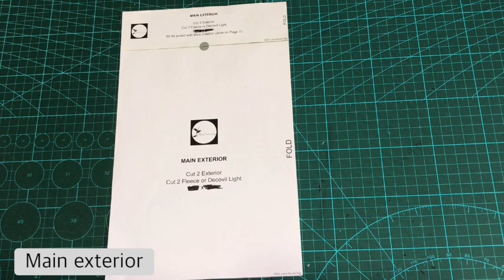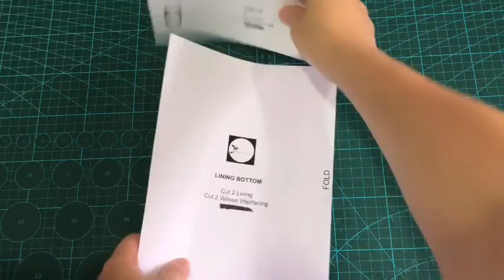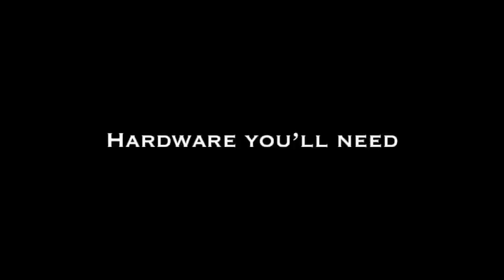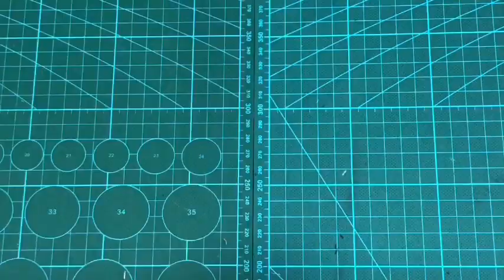How to sew a bucket bag with a round base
Timestamps:
1:48 - Intro to pattern pieces
2:43 - Intro to materials required
3:24 - Hardware you'll need
3:48 - Creating the d-ring connectors
4:45 - Creating the interior slip pockets
5:11 - Creating the interior lining
5:54 - Attaching the interior slip pockets
6:42 - Creating the interior zipper pocket
12:46 - Attaching the lining bottom
15:09 - Assembling the main exterior
18:24 - Final assembly
21:12 - Creating the drawstring
22:08 - Creating the drawstring stopper
23:09 - Creating the eyelets
26:25 - Creating the shoulder strap
28:47 - Final few steps

The Lotus Bucket Bag was originally offered as a physical workshop in Singapore. I am pleased to share that it is now available as a pattern! This is a timeless bag style. The bag is a great size and will fit more than just the bare essentials. It features two roomy slip pockets and one zipper pocket on the inside. It has no pockets on the outside.

Prerequisites:

Basic zipper knowledge (eg. simple zipper pouch)
Basic bag-making experience (eg. basic tote bag)
Interfacing knowledge (eg. worked with fleece and like-wise and bulk-handling)
Ideally have experience working with curves

Level:
Confident Beginner to Intermediate

Estimated Finished Dimensions (cm)
Height - 25cm
Width - 22cm

Materials:
1 yard exterior fabric
1 yard lining fabric
1/2 yard contrasting fabric
1/2 yard fleece or decovil light
1 yard lightweight woven interfacing
A pair of 20mm d-rings
A pair of 20mm swivel clasps
1 20mm slider
1 20cm zipper (size 3)
2 sets of rivets (10mm)
Fat quarter of stiff material (bag base)